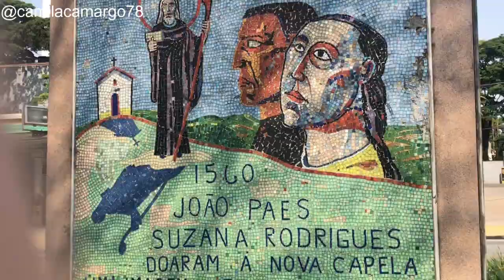A polêmica estátua de Borba Gato e Tour pela Villa Pano! Mundo à Brasileira!!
Olá pessoalll!!
Mais um Mundo a Brasileira no ar!!
Este é o projeto que reune várias Brasileiras pelo mundo e neste episodio todas as participantes vão falar um pouco sobre a história de seu país ou cidade.
Como represento o Brasil e estou em São Paulo, decidi falar um pouco sobre a polêmica estátua de Borba Gato, bandeirante que desbravou São Paulo ao lado de seu sogro Fernão Dias! e para o video ficar mais leve, visitei uma loja fofa, cheia de decor natalina! Espero que curtam!!

Holanda (Dani)

Inglaterra (Cris)

 @camilacamargo78 e @parececomprado

Beijos, fiquem com Deus e até mais!!